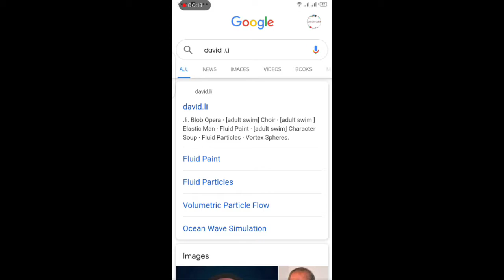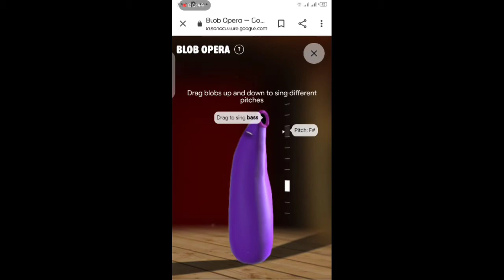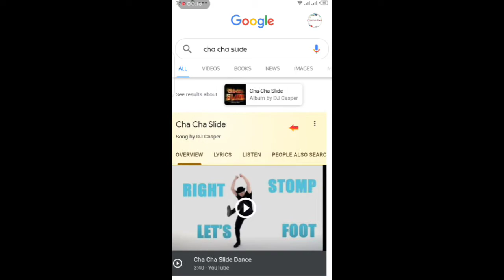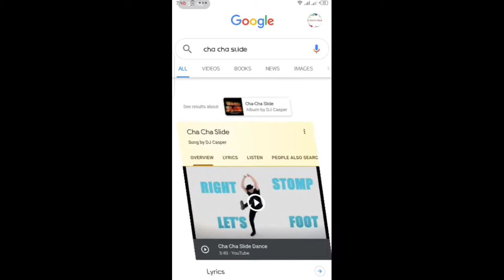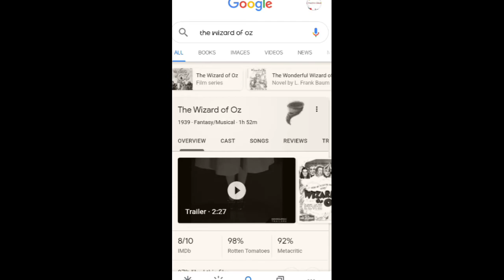Google hidden tricks|Google fun tricks 2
i know u love this video plz like and sub my channel and must watch previous video